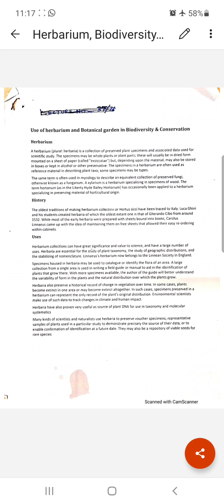Herbarium, Biodiversity & Conservation | Lecture 19